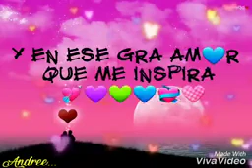Dedicatoria Linda En Canción.